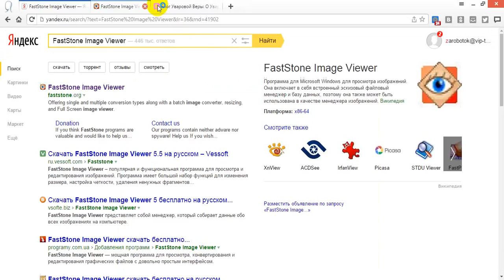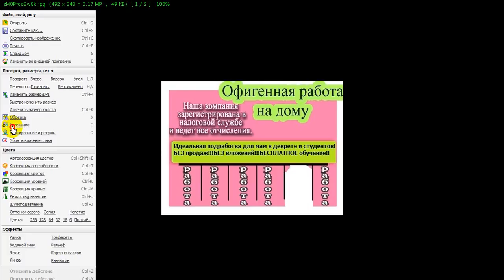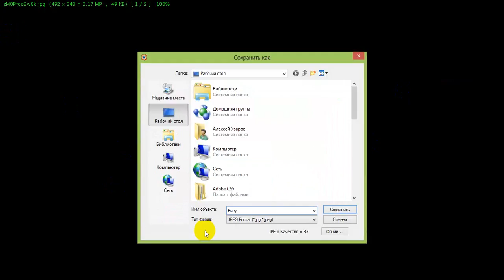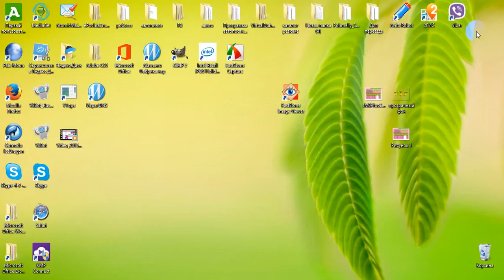Как нанести логотип на фото легко и просто